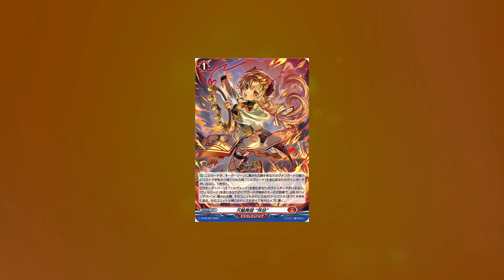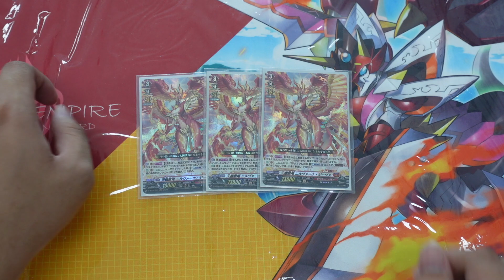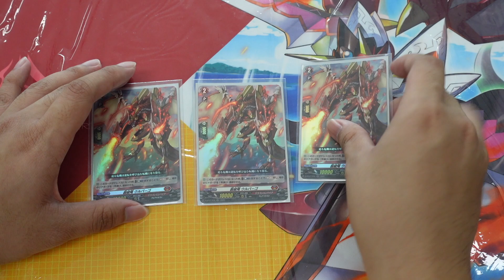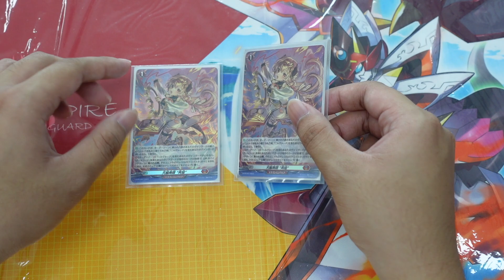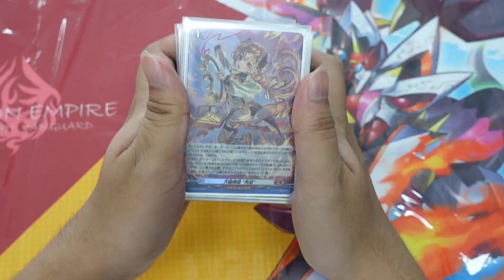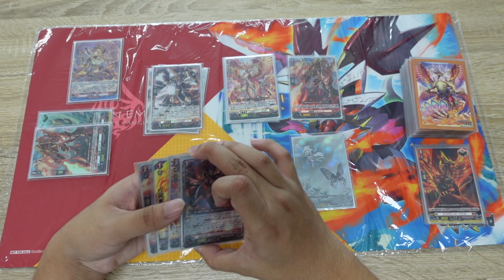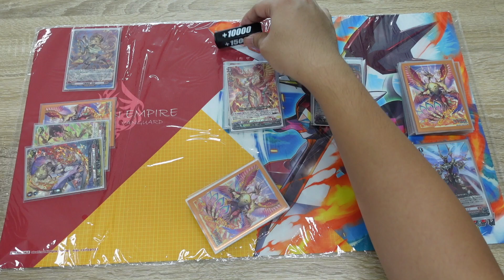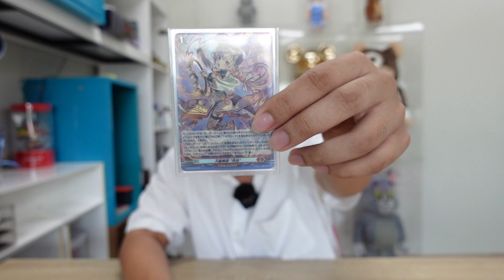[D-Standard] Nirvana Jheva Deck Profile (D-SS05): ไก่ย่างกับโปรโมสเปคเทพกันเตะกองกับไบนด์!!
Decklist
About me
0:00 Introduction
1:59 Deck Profile
2:05 Rideline
2:38 Grade 3
4:57 Grade 2
6:52 Grade 1/Order
9:52 Grade 0/Trigger
11:52 Combo & How to Play